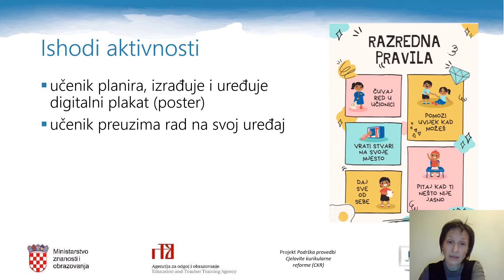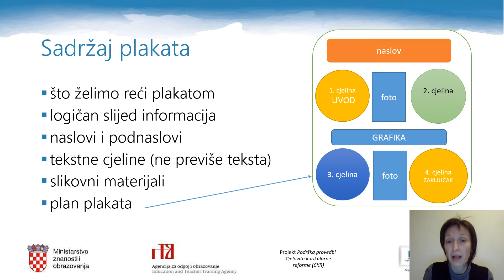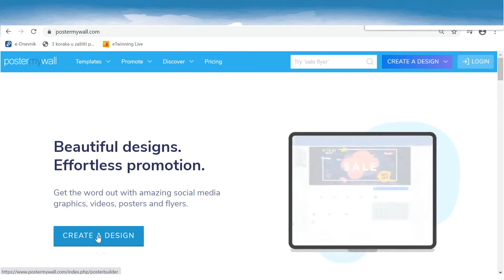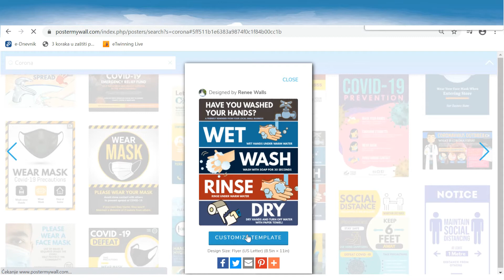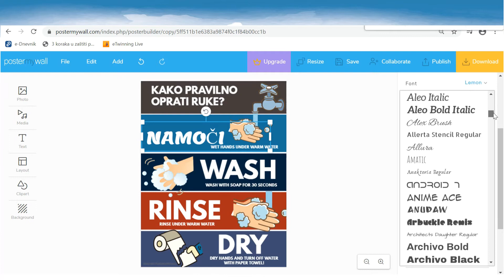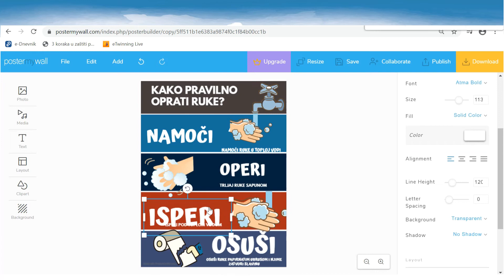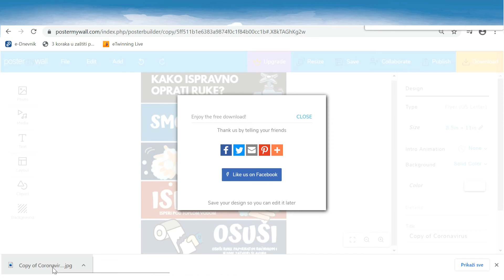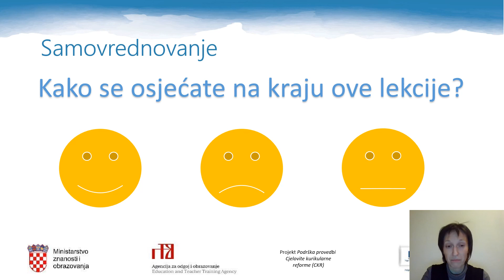Informatika 5. r. OŠ - Izrada digitalnog postera